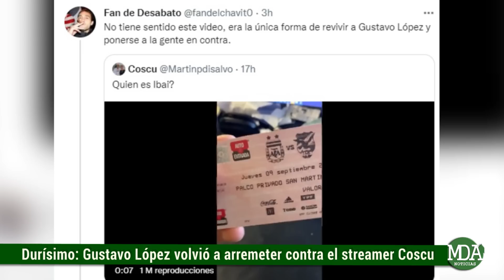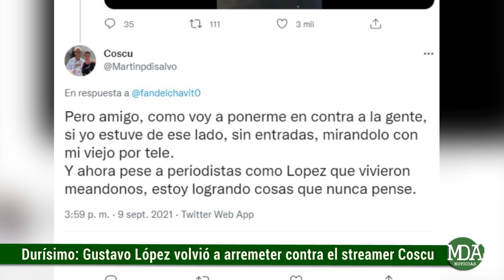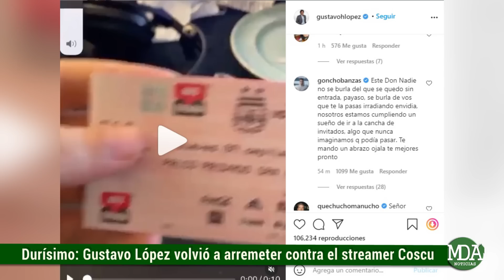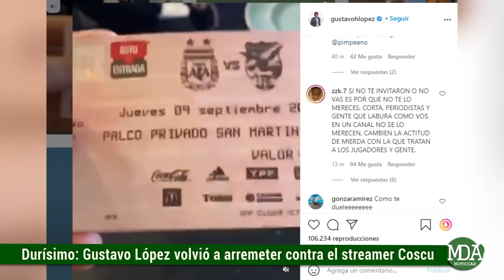Grave acusación: GUSTAVO LÓPEZ volvió a ARREMETER contra COSCU y fue DURÍSIMO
El periodista deportivo salió al cruce del stremaer a través de su programa radiofónico y también por las redes sociales luego de ver un historia que difundió Coscu bromeando con el conductor quien anteriormente se había quejado públicamente por no poder tener acceso al partido entre Argentina contra Bolivia mientras que los streamer si.

En relación a esto fue que López efectuó una publicación en su cuenta de Instagram deslizando lo siguiente: “Mientras vos esperaste entrar a la página,te cagaste mojando para retirar el ticket,o te quedaste afuera,este Don Nadie se burla xq le regalaron la entrada... Me duele x el público,xq yo puedo ir.Pero prefiero quedarme en la radio.Los espero en @radiolared”
En ese sentido Coscu respondió al respecto: Como voy a burlarme de la gente que no consiguio entrada? Si yo consegui la entrada por la gente…
Asimismo también contestó a una publicación que realizó la cuenta de humor llamanda Fan de Desabato que escribió lo sigueinte: No tiene sentido este video, era la única forma de revivir a Gustavo López y ponerse a la gente en contra.

A lo que coscu respondió: Pero amigo, como voy a ponerme en contra a la gente, si yo estuve de ese lado, sin entradas, mirandolo con mi viejo por tele. Y ahora pese a periodistas como Lopez que vivieron meandonos, estoy logrando cosas que nunca pense.

En tanto que en la continuidad de su programa Gustavo López fue muy duro en su consideración para con Martín Perez Disalvo siendo contundente en sus declaraciones.

Por su parte el propio Goncho Banzas decidió contester en defensa de coscu, argumentando lo siguiente: “Este Don Nadie no se burla del que se quedo sin entrada, payaso, se burla de vos que te la pasas irradiando envidia, nosotros estamos cumpliendo un sueño de ir a la cancha de invitados, algo que nunca imaginamos q podía pasar. Te mando un abrazo ojala te mejores pronto”

Otros de los que les dejó un mensaje a Gustavo López fue ZZK que comentó lo siguiente: “SI NO TE INVITARON O NO VAS ES POR QUE NO TE LO MERECES, CORTA, PERIODISTAS Y GENTE QUE LABURA COMO VOS EN UN CANAL NO SE LO MERECEN, CAMBIEN LA ACTITUD DE MIERDA CON LA QUE TRATAN A LOS JUGADORES Y GENTE”

Finalmente Coscu volvió a referirse al tema por última vez en sus historias de Instagram explicando que él no había tenido ningún tipo de intención de burlarse de la gente sino que marcaba la diferencia con quienes en el pasado los habían criticado por el simple hecho de ser streamers y argumentó que él era solo una persona más.